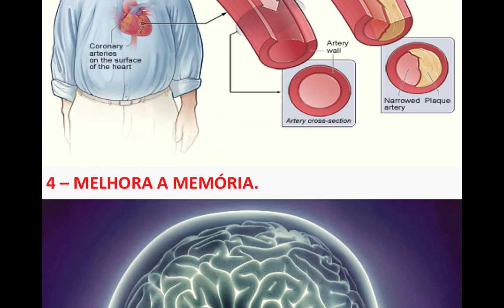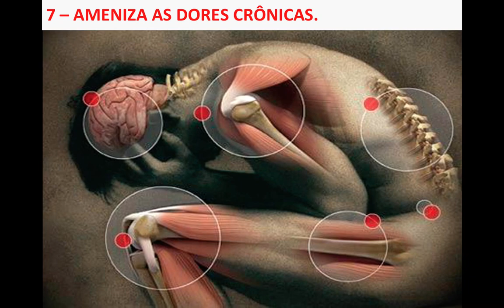CAMINHADAS SÃO ÓTIMAS PARA OS JOELHOS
O DR. ADRIANO KARPSTEIN é médico ortopedista especialista em Cirurgia de Joelho e Medicina Esportiva.

Veja como as CAMINHADAS SÃO ÓTIMAS PARA OS JOELHOS.